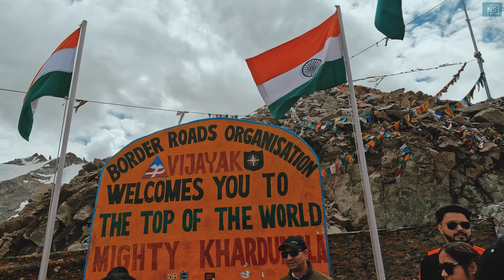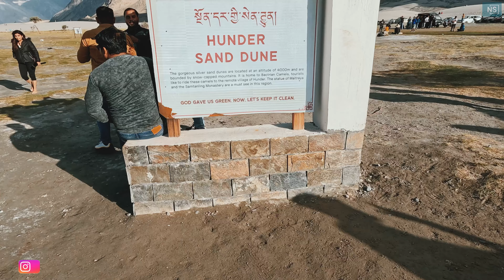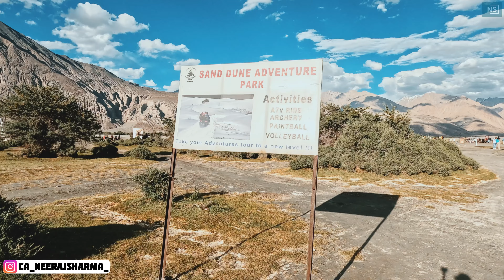Ladakh - A Vivid Tale || Episode 04 || Leh - Khardungla - Diskit - Nubra Valley